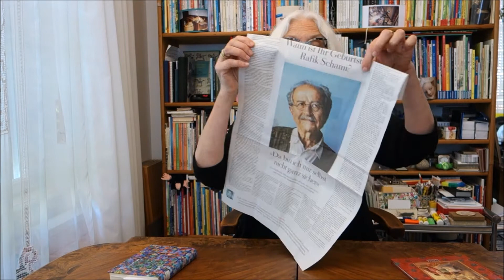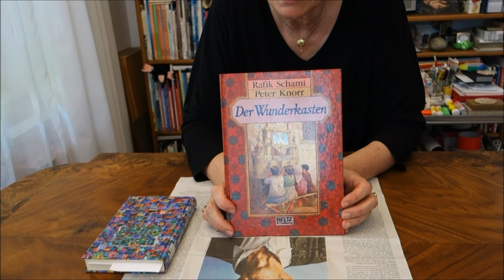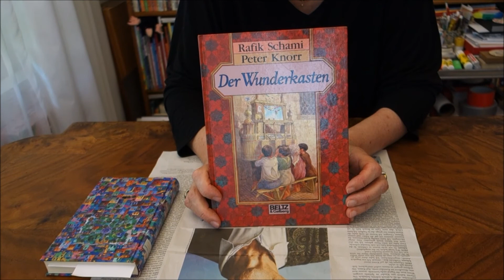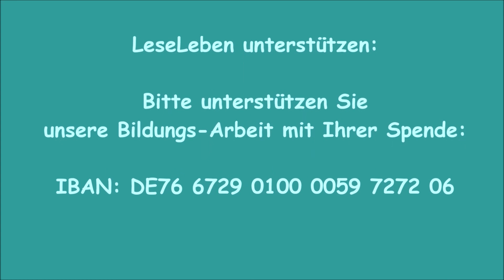Rafik Schami, der große Erzähler, wird 75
Herzlichen Glückwunsch zum 75.Geburtstag von Rafik Schami sagen Gabriele Hoffmann und LeseLeben e.V. mit einer kleinen Würdigung seines großen Erzählbuchs "Der Erzähler der Nacht", das auch schon Jüngere verzaubert mit seinen wunderbaren Erzählgeschichten, die kein Ende haben und alle Leser und Hörer auf Reisen in andere Welten und Zeiten begleiten wie auch zum Verstehen und Genießen unseres ganz alltäglichen Lebens mit all seinen Widrigkeiten und beglückenden Momenten ...